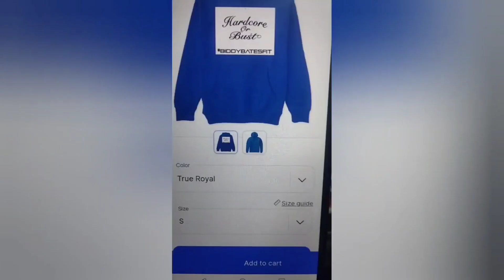Fitness Launch MERCH; New Campaign!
I'm working on my drop shipping line.